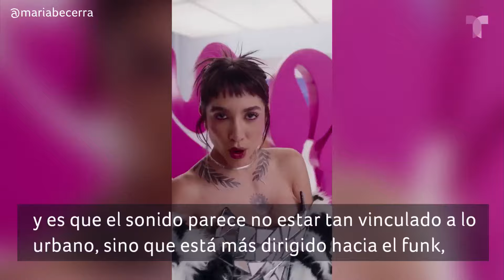María Becerra anuncia el estreno mundial de 'Imán (Two of Us)' | Telemundo Entretenimiento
Video oficial de Telemundo Entretenimiento. María Becerra está lista para seguir cosechando éxitos y por ello ya prepara el lanzamiento de su nuevo sencillo llamado 'Imán (Two of Us)' este próximo 17 de mayo.